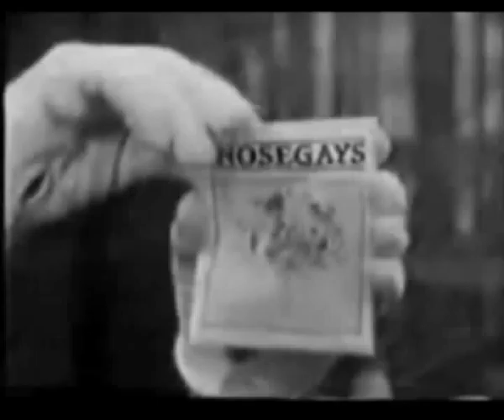Buttman - Sticky S-408 Video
Buttman - Sticky S-408
Video 2010
Buttman - Horny F - Watosay